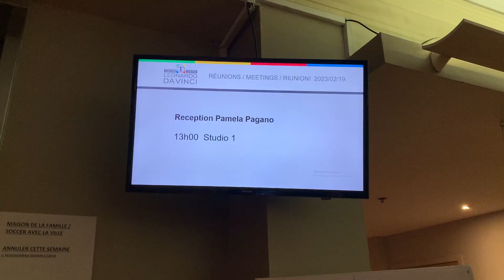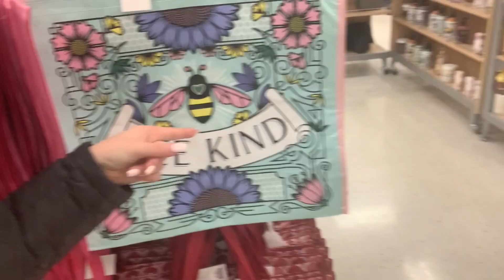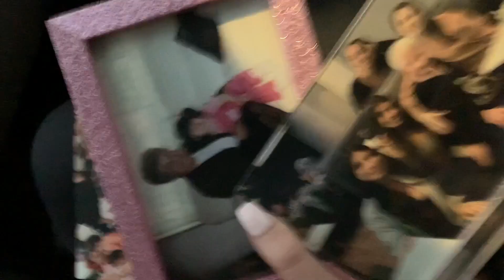One-Way Ticket, For Now | California Dreamin' Vlog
Canadian couple embarks on a journey of a lifetime - both with a one-way ticket to California, for now!

This year will mark Piero & Pamela's 10 year anniversary, and little did they know they would be spending it outside of Montreal, quitting their amazing jobs in the city as Piero landed a dream opportunity near San Francisco.

California Dreamin' - Vlog 1